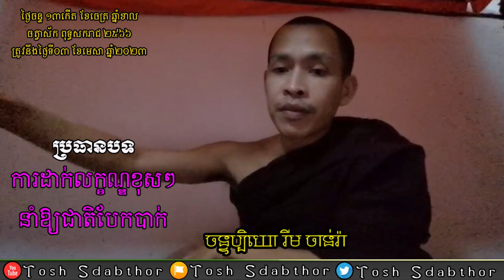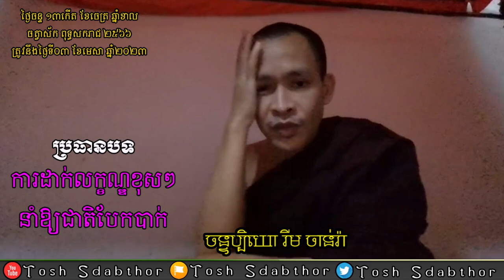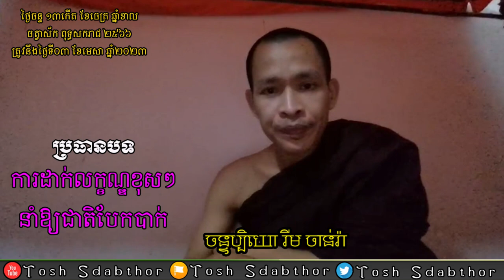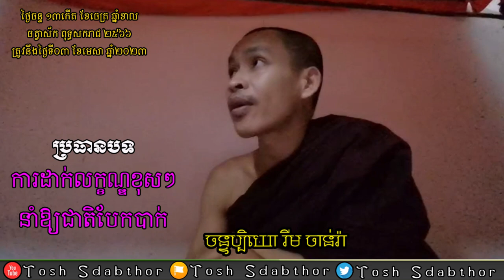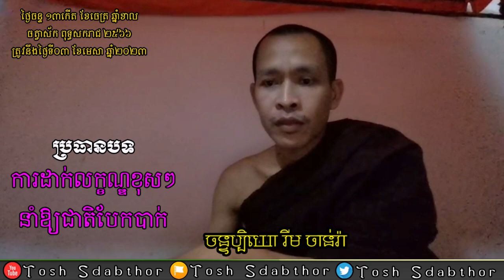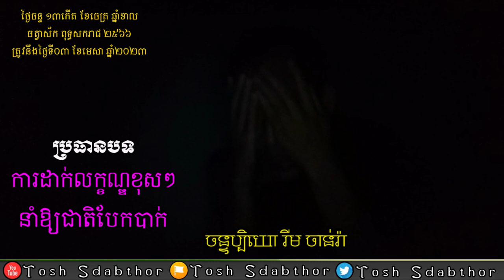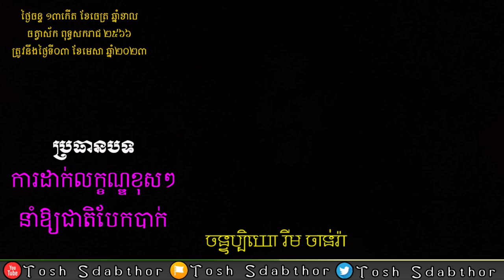ការដាក់លក្ខណ្ឌខុសៗនាំឱ្យជាតិបែកបាក់ | Rim Chanra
ការដាក់លក្ខណ្ឌខុសៗនាំឱ្យជាតិបែកបាក់
-ចន្ទប្បិយោ រីម ចាន់រ៉ា
-តើអ្វីជាភាពអស្ចារ្យ?

-រៀនត្រាប់ឱ្យត្រូវទំនង

-ព្រះអាស៊ី ព្រះអឺរ៉ុប

-ទឹកសម្បថ៍គ្មានន័យ

-ចោរ និងអ្នកបះបោកើតចេញពីណា?

-រំលាយអារម្មណ៍ភាពជាខ្ញុំគេ